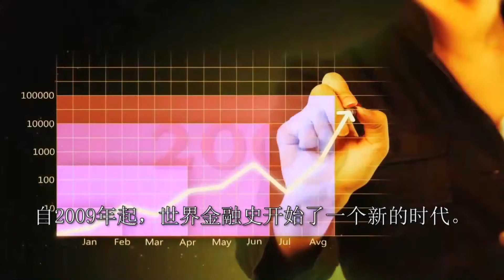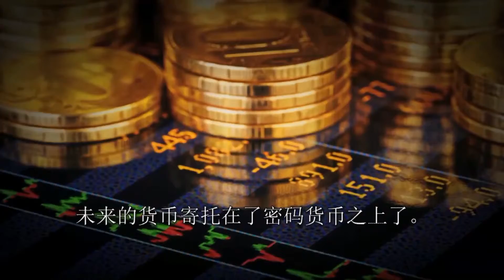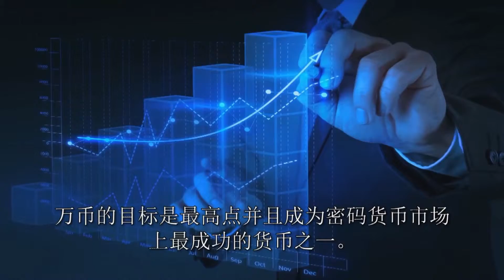The Future of Cryptocurrency